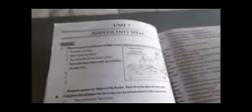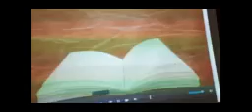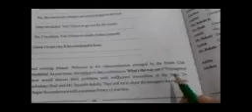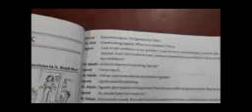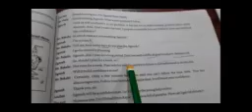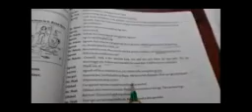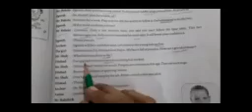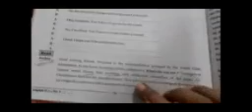Std.-9th English unit-7